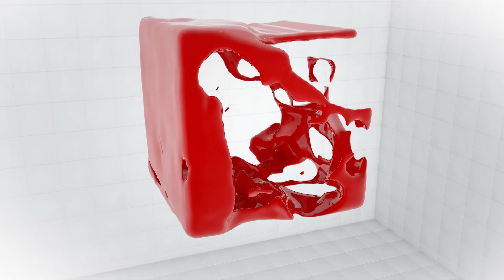Դիաբետիկ թաթ՝ հայտնի խնդրի անհայտ կողմերը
Զարկերակային, միկրոցիրկուլյատոր և ներվային համակարգերի ախտաբանական փոփոխությունների համակցումն  այլ կերպ անվանում են նաև դիաբետիկ ոտնաթաթի համախտանիշ: Այն առաջացնում է խոցային նեկրոտիկ ախտահարումներ, նույնիսկ փտախտ (գանգրենա): Հիվանդության առավել ընդգրկուն պատկերը հասկանալու համար զրուցել ենք Վլ. Ավագյանի անվան ԲԿ Անոթային և լազերային վիրաբուժության բաժանմունքի վարիչ, բ.գ.թ. Տիգրան Քամալյանի հետ: